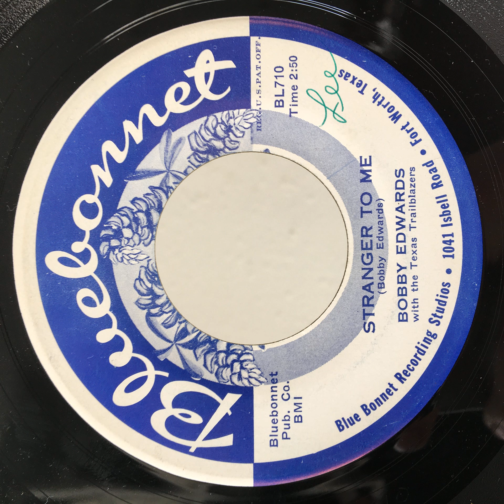Bobby Edwards - Stranger To Me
Echoed out country on Bluebonnet Records out of Fort Worth, Texas.